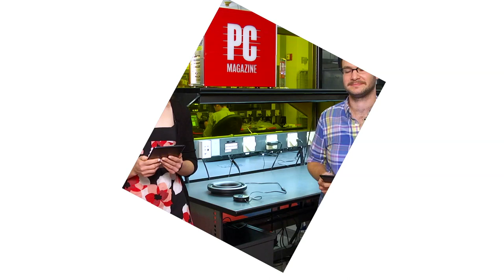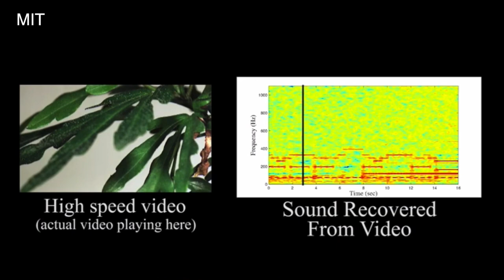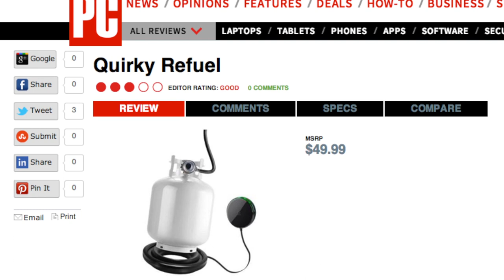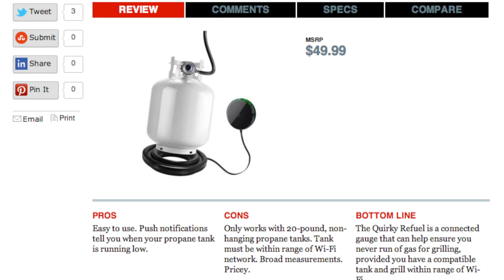PCMag Live 08/07/14: Hackable Cars & A Visual Microphone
Alex Colon and Jill Duffy chat about the day's top tech news, including   the 2014 Infinity Q50 as the most hackable car according to a new study, a presentation at Black Hat showing how Google Glass, smartwatches, and anything else with a camera can be used to steal passwords, and researchers at MIT recreate sound in a room based on vibrations using high speed video.

Reader Question: Are there any fitness trackers than include pain-management features?

One Cool Thing: Quirky Refuel